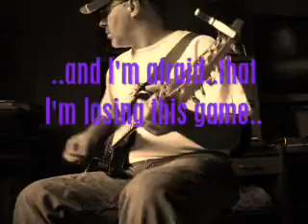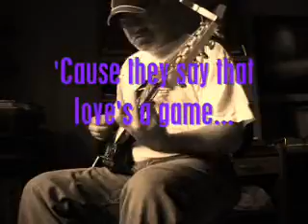Losing This Game - Eddie629 Original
another song I wrote quite a long time ago..just now getting it recorded...still not how I want it to be...but at least I gave it a go !..I was listening to Jake.E.Lee and really loved the way he did those slow unison bends...but thats as far as I'll go with trying to emulate that man !...anyway..the words are included in the vid...but here they are if ya want to sing along...lol !

Where are you tonight ?
will you be home tonight ?
When will you be back ?
will you, or won't you be home tonight ?

Cause they say that love's a game,
where there's only one winner,
and I'm afraid that I'm losing this game.
Yeah they say that love is a game,
where there's only one loser,

Where oh where are you tonight ?
When tell me when will you be back ?

Yes they say that love is a game,